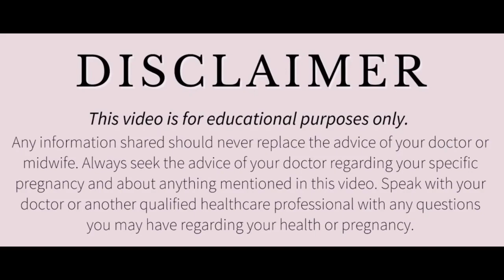लेबर पेन शुरू होते ही 2 काम करिए बिल्कुल नार्मल डिलेवरी पक्की | Normal Delivery Ke Liye Kya Kare.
नार्मल डिलीवरी के समय चीरा क्यों लगाया जाता है? चीरा लगना क्या होता है? Normal Delivery Process

Normal delivery kaise hoti hai pregnancy ki in hindi
Normal delivery kaise hoti hai ghar pr
Normal delivery kaise hoti hai hindi mein
Normal Delivery Process
Normal Delivery full procedure
Normal delivery ke samay kya kya hota hai
Delivery room me aapke sath kya kya hota hai
Ye hota hai normal delivery ke samy

सही आहार आपने कई बार सुना होगा कि गर्भवती महिला को अपने खाने-पीने का पूरा ध्यान रखना चाहिए. ...
टहलना एक वक्त था जब गर्भावस्था में महिलाओं को चलने-फिरने से भी मना कर दिया जाता था. ...
व्यायाम करें और तनावमुक्त रहें गर्भावस्था में ये बहुत जरूरी है कि गर्भवती महिला खुश रहे. ...
पानी पीएं

बच्चा अमूमन गर्भावस्था के 34वे और 36वे सप्ताह में खिसकता है। लेकिन कुछ महिलाओं में ऐसा प्रसव पीड़ा के कुछ क्षण पहले भी हो सकता है। खासकर उन महिलाओं में यह ज्यादा होता है, जो पहली बार गर्भवती हुई हैं। जो महिलाएं एक से ज्यादा बार गर्भवती हो चुकी हैं, उनके गर्भ में बच्चे नीचे की ओर नहीं खिसकते

प्रसव के लक्षण

1.पानी निकलना – प्रसव पीड़ा का यह सबसे सटीक लक्षण है।
2.श्लेम का निकलना – खून जैसे रंग वाले या फिर भूरे रंग का श्लेम यानी कि म्यूकस का निकलना भी लेबर पेन का लक्षण है।
3.पीठ में दर्द होना – प्रेग्नेंसी के दौरान पीठ दर्द की समस्या हो सकती है।

Normal delivery tips in hindi
Normal delivery kaise hoti hai
Normal delivery kaise hoti hai in hindi
Delivery time me kya sanket hote hai
Chhota chira kya hota hai
Chira kya hota hai
Episiotomy kya hai
labor pain
prasav ka dard in hindi
Labour pain in hindi
Delivery symptoms in 9th month in hindi delivery pain symptoms in hindi
जल्दी प्रसव पीड़ा लाने के लिए क्या करें
Prasav pida lane ke liye kya khaye
labor pain kaise laye in hindi
Labor pain kaise hota h
labour pain during pregnancy
prasav pida na ho to kya kare
Prasav pida lane ke upay
jaldi labour pain lane ke liye kya kare
prasav pida lane ke gharelu nuskhe
prasav pida ke liye kya kare
normal delivery
Normal Delivery Dua
Normal Delivery Wajifa

डिस्क्लेमर

धन्यवाद
Regards